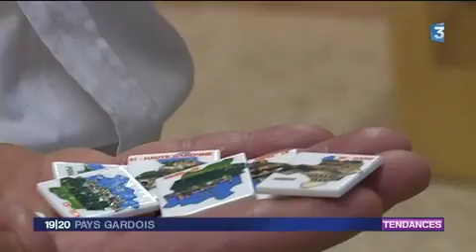17 01 04 feves occitanie